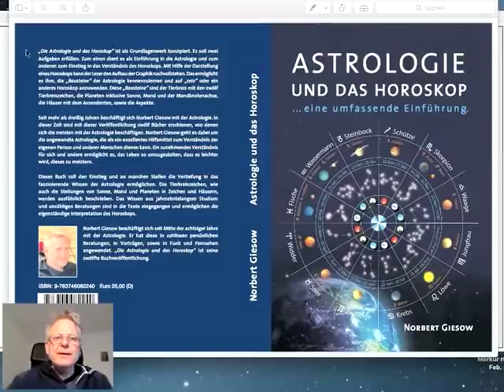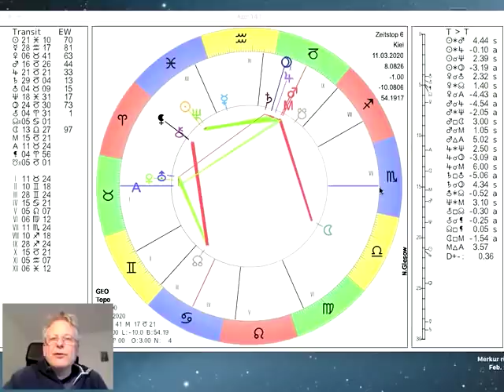Tageshoroskop Mittwoch 11. März 2020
und präsentieren das Tages-Horoskop vom 11. März 2020 interpretiert vom Astrologen Norbert Giesow (Tel.0431-94688). Der abnehmende Mond bewegt sich durch die Waage und macht von heute mittag bis morgen früh Quadrate auf die Planeten im Steinbock (Mars, Jupiter, Pluto, Saturn), bevor er in den Skorpion wechselt (morgen um 10.28Uhr). Merkur bewegt sich nach seiner Rückläufigkeit wieder und die Sonne in den Fischen steht im Sextil zu Jupiter, mehr dazu im Video...

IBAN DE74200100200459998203